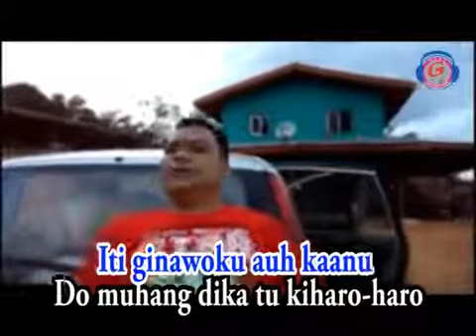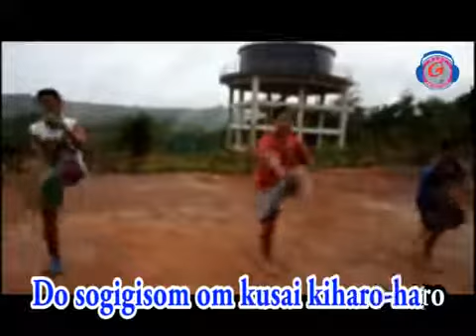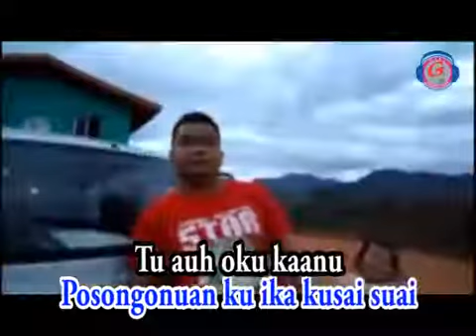gustin agoi } Kada kaus kumaa doho